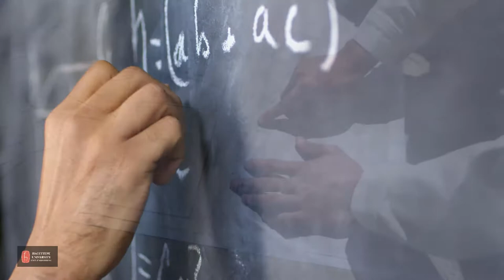Trailer of Hacettepe University Civil Engineering Department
Hacettepe Üniversitesi İnşaat Mühendisliği Tanıtım Filmi